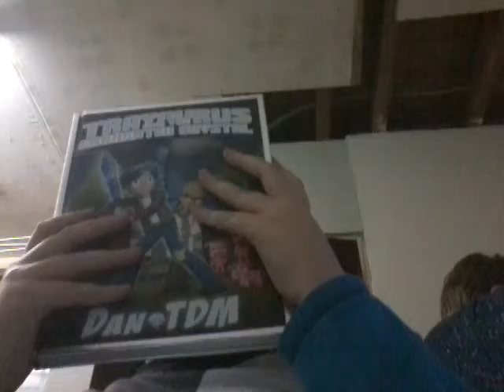Surprise p2 OMG